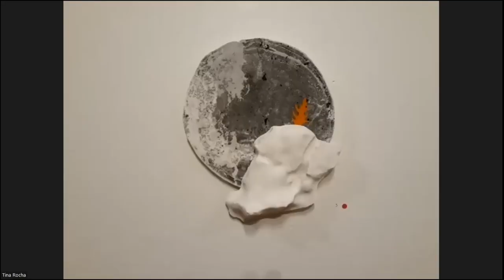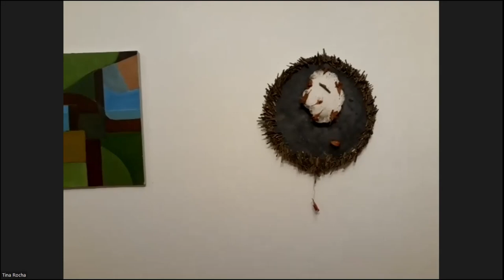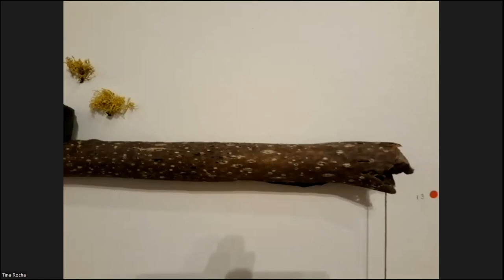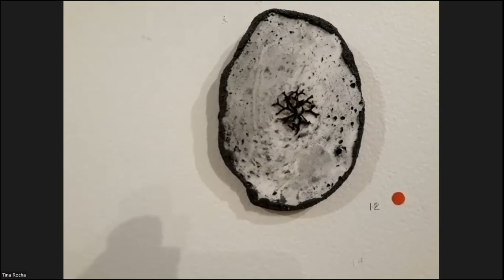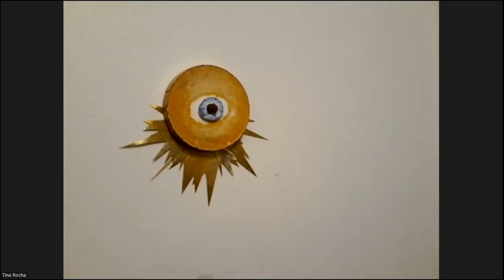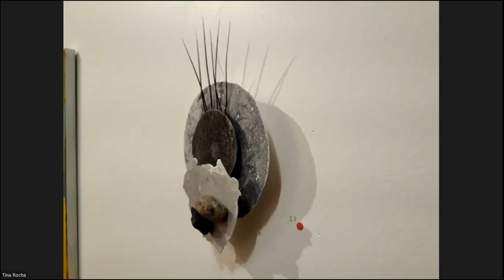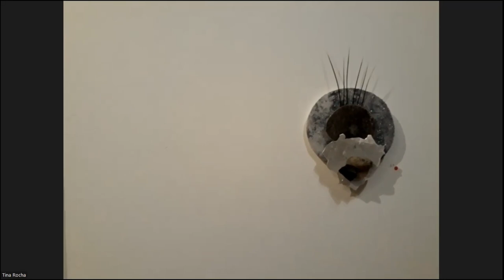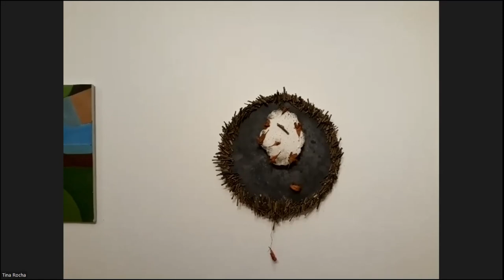Virtual Tour & Talk for the exhibition "Of Place and Space," January, 2023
Artists Brian Boutwell and Emily Elliott speak about their work in the exhibition: "Of Place and Space," on view at Cerulean Arts Gallery & Studio, Philadelphia, January 4 - 29, 2023.